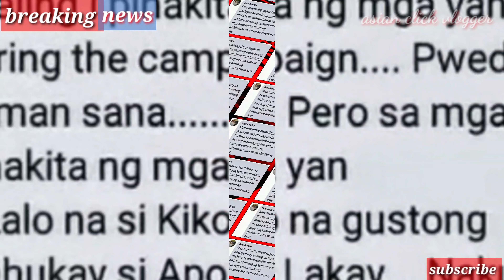KAKAMPINK AT DILAWAN GUSTONG MAGKAROON NG POSITION SA ADMINISTRASTION NI BONG BONG MARCOS..